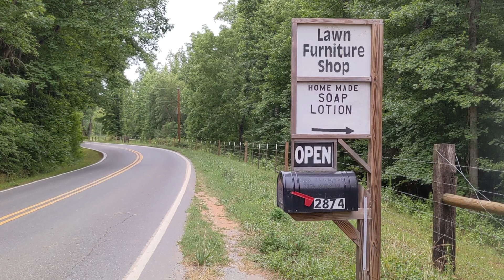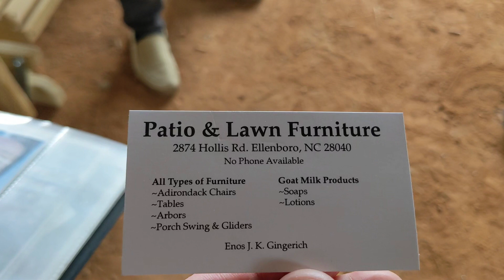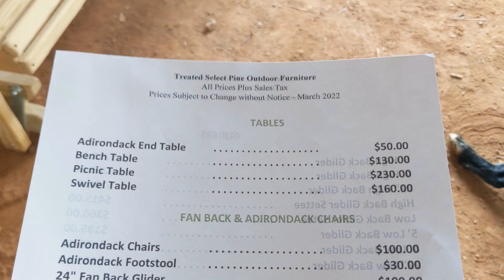Amishman with a Southern Accent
Some Amish have southern accents, here's an example.

My name is Erik Wesner and I'm not Amish. Back in 2004, I met the Amish while selling books. Since then, I've visited 5,000+ Amish homes & dozens of Amish communities. My book on Amish business, Success Made Simple: An Inside Look at Why Amish Businesses Thrive, was published in 2010.

Patio & Lawn Furniture
Enos J.K. Gingerich
No Phone available